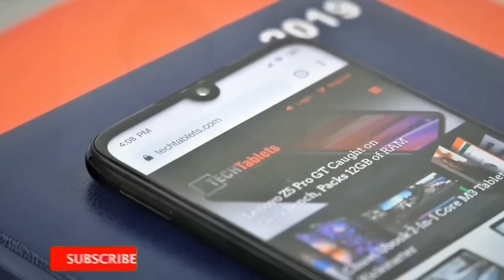Redmi Note 8 & Pro - Box & First Look, 📸45MP Camera, Indisplay Fingerprint, 📸40MP PopUp Selfie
Solved Query...
1. Redmi Note 8 - Box & First Look, 45MP Camera, Indisplay Fingerprint, 40MP PopUp Selfie, Launch Date
Redmi Note 8 Pro 64MP??,Realme No Big News,Vivo Super Flash Charger 120W,Oppo In Display Camera
Redmi Note 7 PRO é tão superior que o Redmi Note 7 assim? Comparativo completo!
Redmi Note 8 5 triệu camera 64MP, Mate X2 chạy
Redmi Note 8 Vs Realme 4 - Full Comparison, Launch Date In India, Price, Specs, Looks

2. Redmi Note 8 - Box & First Look, 45MP Camera, Indisplay Fingerprint, 40MP PopUp Selfie, Launch Date.